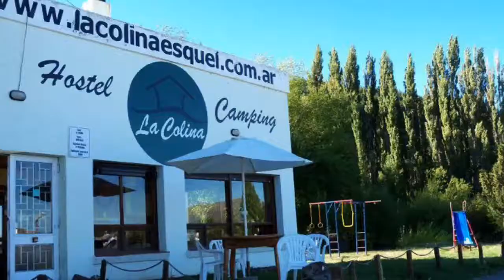Hostel & Camping La Colina 5c100c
We stayed in the wonderful place! Hostel & Camping La Colina se encuentra en una ubicación privilegiada a pocas cuadras del centro de la ciudad de Esquel pero al mismo tiempo en un ambiente natural exclusivo en la ladera oeste del valle, con una vista de postal de todo el bajo, el cerro La Cruz y la cima del Nahuel Pan.